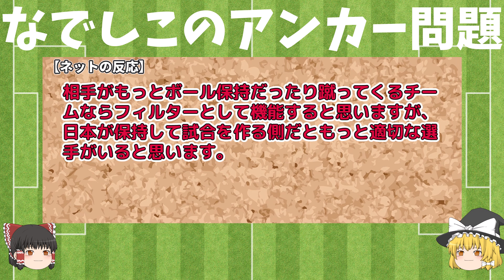【なでしこジャパン】パリ五輪最終予選 なでしこジャパン アンカーポジション起用方法 経験値のキャプテンか 18歳の若い才能か 池田監督の判断は如何に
パリオリンピック出場権を賭けて北朝鮮代表と戦った第1戦は0-0の引き分け

この試合前に左サイドを担当していた遠藤純選手と宮澤ひなた選手を怪我で欠いてしまった。
急造したウイングの植木選手とサイドバックの古賀選手の距離感が合わず長野も前半途中まで存在感が無くなでしこの左サイドが完全に沈黙した。

アンカーから前線へパスも供給出来ない状況が続いた。

後半途中から熊谷選手にかえて18歳の新鋭谷川萌々子選手がアンカーに
凡ミスもあったものの前線への効果的なパスが供給されるようになった

このためアンカー谷川待望論が出てきた

第2戦のスタメンはどうなるのか。
池田監督の判断に注目があつまる

使用素材
　いらすとや
　DOVA-SYNDROME
  VOICEVOX